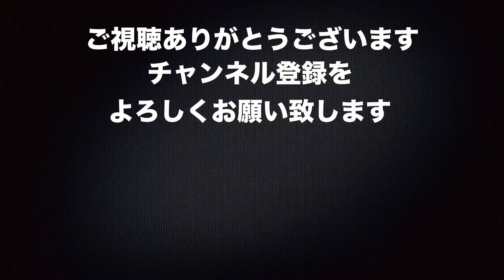鶴見緑地公園の紫陽花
緊急事態宣言であまり出かけられないのは残念です。鶴見緑地公園は紫陽花の名所ではありませんが花全般に四季折々楽しめ、近い事もあって頻繁に訪れます。今回もFujifilm X-T2を持って撮影して来ました。